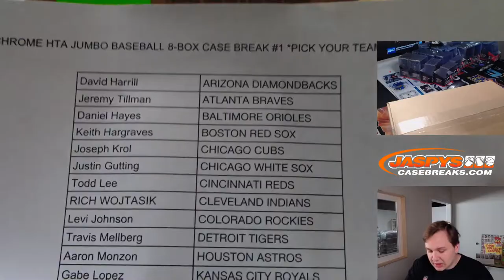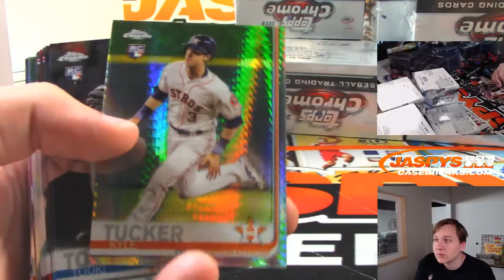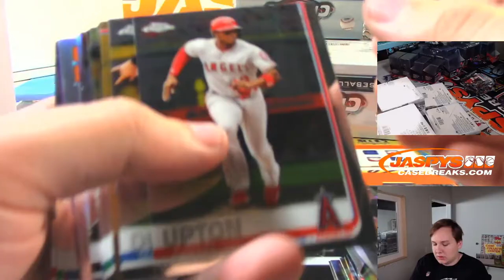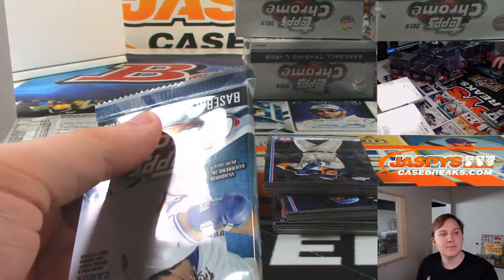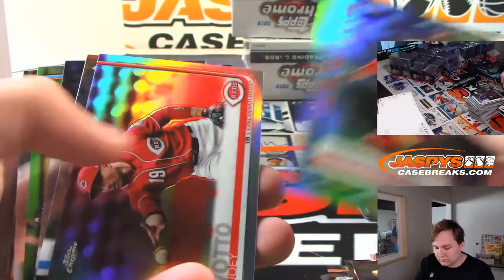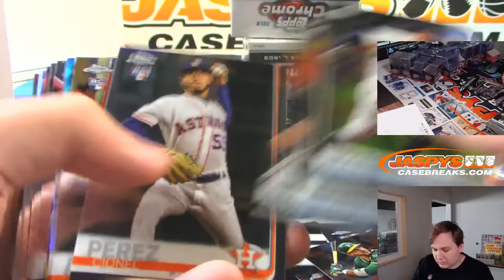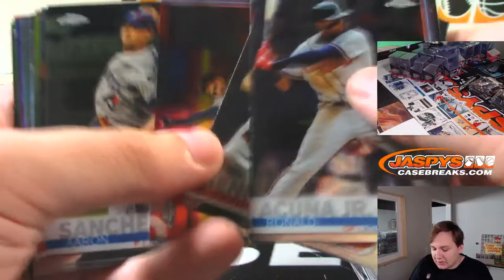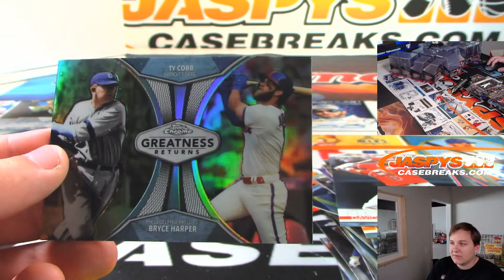7/31 - 2019 Topps Chrome Jumbo HTA 8-Box Case Break Pick Your Teams #1